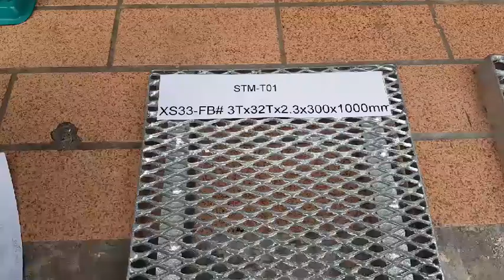ตะแกรงรางน้ำxs33 กันใบไม้ร่วง กันเหรียญตก สตีลเมทัล โทร.0632078300 / 0633231700 Line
ตะแกรงปิดทางระบายน้ำxs33 กันใบไม้ กันเหรียญตก
สอบถามได้ค่ะ มีทุกไซส์
😊 สตีลเมทัล มีหน้าร้านออนไลน์ เช็คสินค้าราคา โทรไลน์ได้จ้า งานด่วน รับหน้าร้านได้ค่ะ ✔
📲เจ้ใหญ่ 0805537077 งานโปรเจค